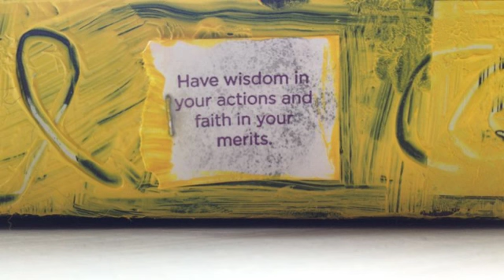Rose-Colored stop animation- (Tokyo, Josh Ritter)